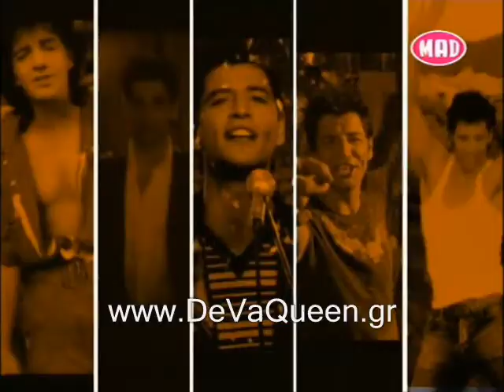MAD TV : Η Δέσποινα Βανδή στο TOP 5 [part 2]